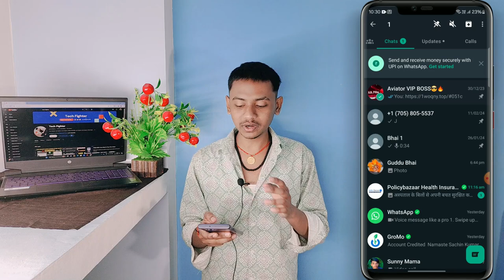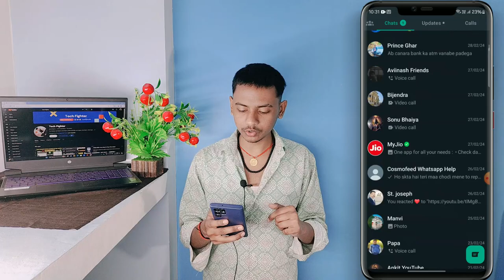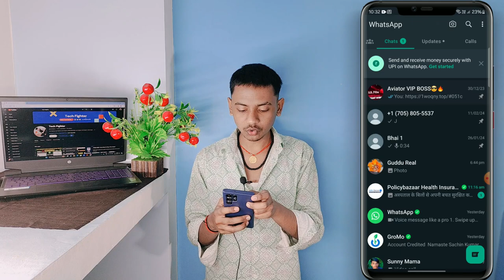Hide Your WhatsApp Group New Trick 2024😎 | WhatsApp Group Ko Hide Kaise Kare?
Hide Your WhatsApp Group New Trick 2024😎 | WhatsApp Group Ko Hide Kaise Kare? | WhatsApp Group hide Kaise kare 2024 |

About This Video:
In This Video I Will Show You How To Hide Your Whatsapp Group New Trick 2024. And Also Whatsapp Group Ko Hide Kaise Kare. This is All Related To Whatsapp Application.

Queries Solved:
1) Hide Your Whatsapp Group New Trick 2024😎
2) Whatsapp Group Ko Hide Kaise Kare?
3) hide WhatsApp Group without an archive
4) how to hide WhatsApp Group without an archive
5) How To Hide Private Group In Whatsapp Without Archived